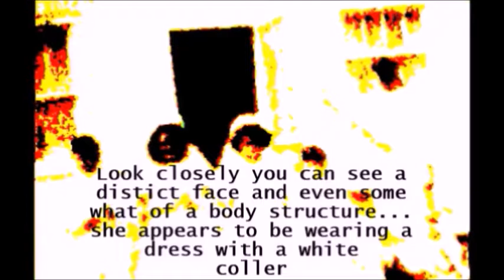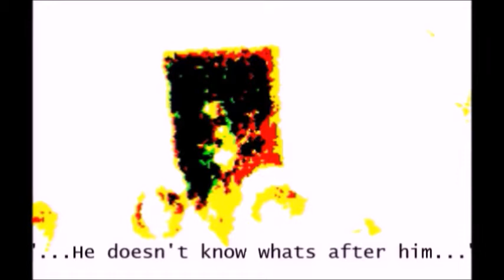Weird figure in an old photo[Old picture holds interesting secretes]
A discovery was made while looking at old pictures of the 7900 house. This picture is of my great grandmother and her sisters on the day they received first communion and it appears that all of the sisters were there... even the dead one